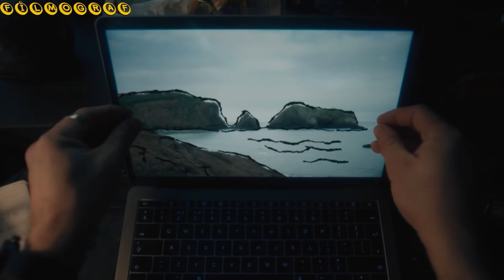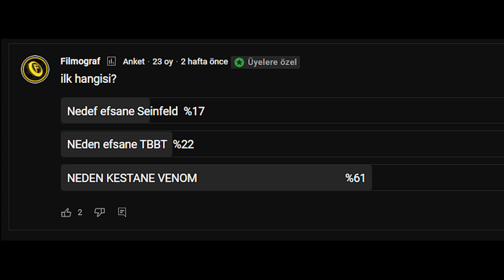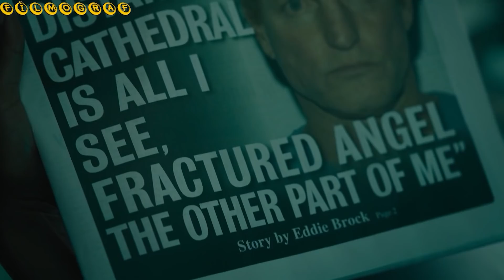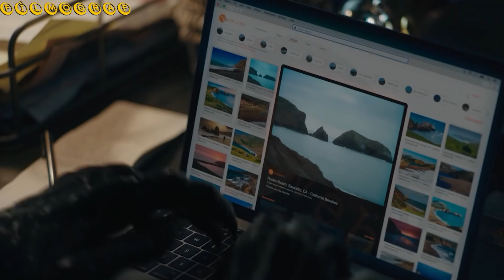VENOM 2 NEDEN KESTANE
Kestane bir filmin kestane devam filmi ile karşınızdayız. Venom zehirli öfke filmi maalesef en az ilk film kadar kestane. VENOM 2 NEDEN KESTANE videosu ile karşınızdayız.

Metin Yazarı: Ali YAŞAR
Seslendirmen: Burçin DİRENCİ
Kurgu: Mert Esen

Beni buradan takip edebilirsiniz.